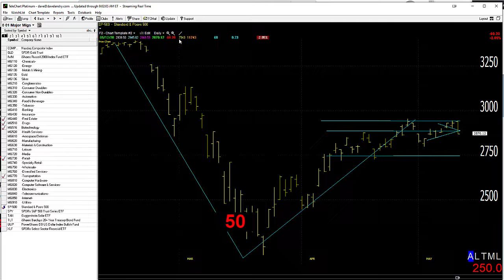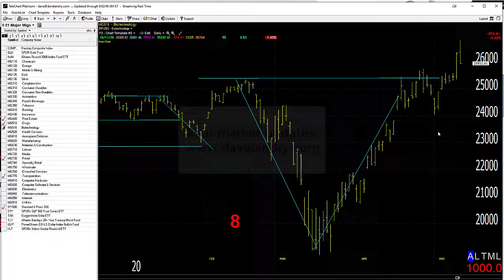05/13/20 Dave Landry's Market In A Minute-Market Stalls, Still Lots Of Momentum Stocks Though